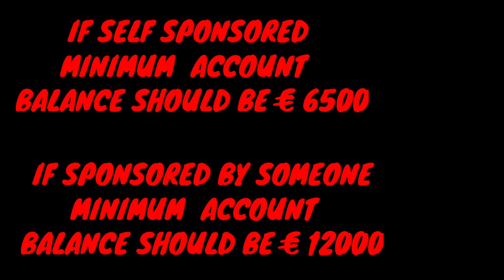STUDY IN LATVIA - PART III || VISA INTERVIEW QUESTIONS AND ANSWERS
This video is part 3 from Study  in Latvia series. In this video I have explained the most important and common visa interview questions and also discussed the answers

यह वीडियो स्टडी इन लातविया श्रृंखला से भाग 3 है।  इस वीडियो में मैंने सबसे महत्वपूर्ण और सामान्य साक्षात्कार के सवालों के बारे में बताया है और जवाबों पर भी चर्चा की है।____________________________________________